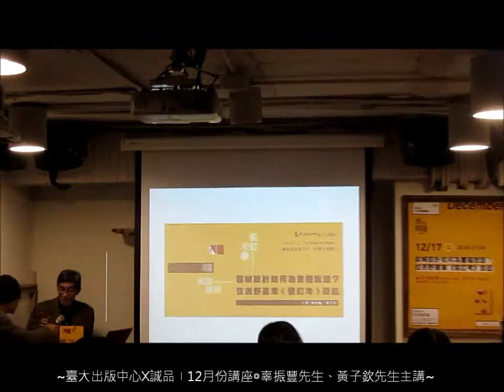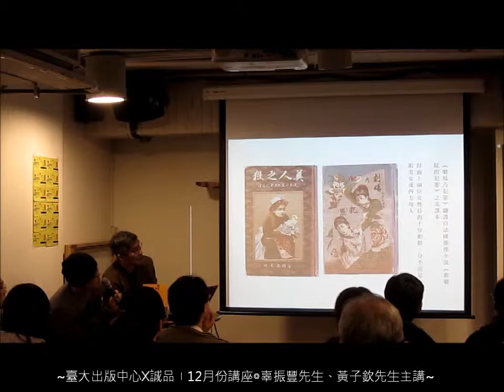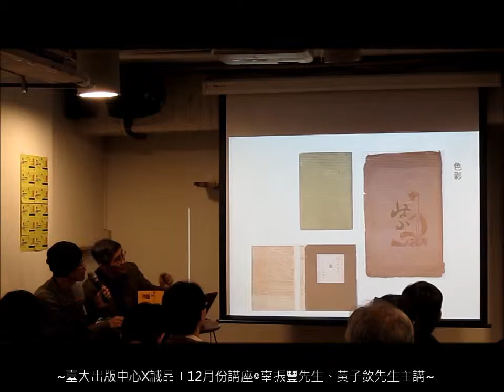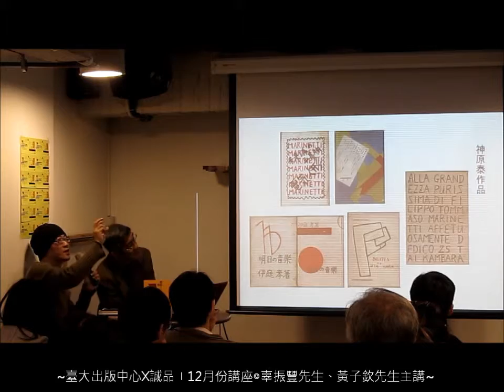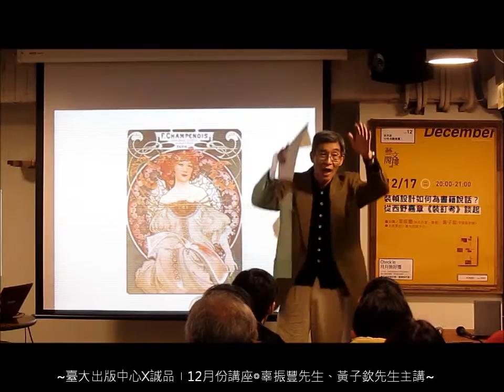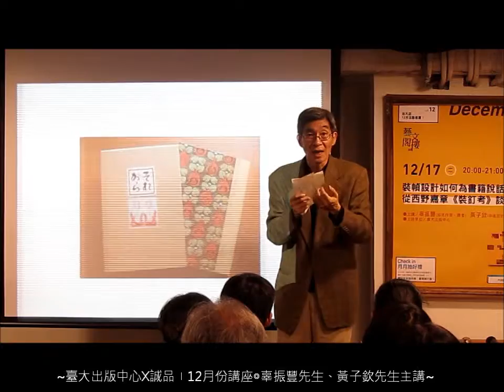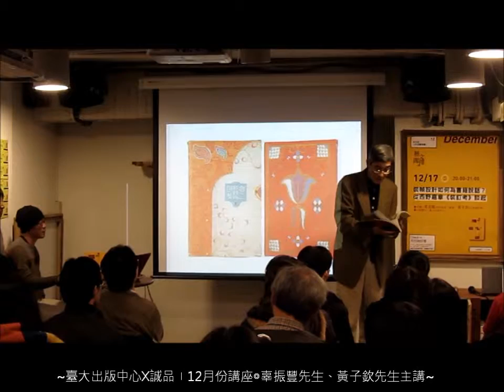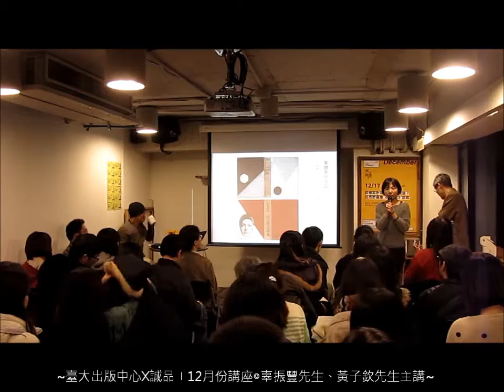【臺大出版中心12月份講座December 2013@臺大誠品書店】 裝幀設計如何為書籍說話？從西野嘉章《裝釘考》談起 辜振豐、黃子欽先生分享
//書籍資訊//
《裝釘考》 已絕版